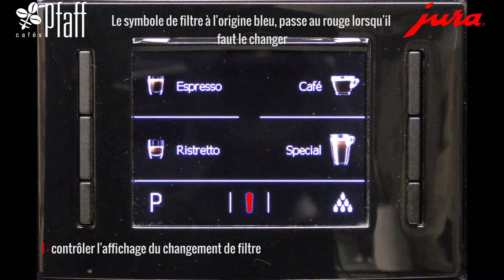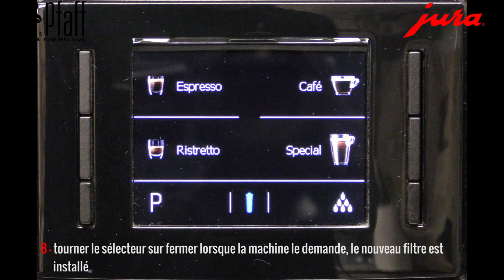Jura Ligne WE Changement de cartouche filtrante avec les Cafés Pfaff !